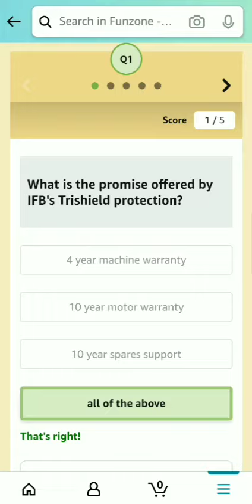Amazon IFB Quiz Answers | Win 10000 | What is the promise offered by IFB's Trishield protection?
What is the promise offered by IFB's Trishield protection?

In this video you get the currect answers of Amazon IFB Quiz, so that you can easily perticipate this and get a chance to Win